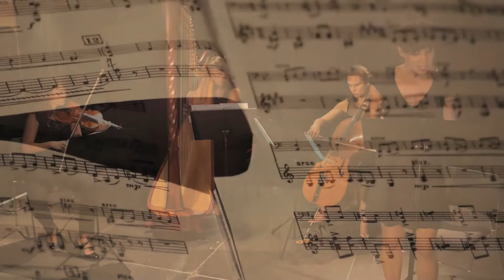Brèves d'une vie par Le Concert Littéraire, teaser #2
« Brèves d’une vie », un concert-lecture conçu par Le Concert Littéraire en 2018 et basé sur Le Journal d’une femme de chambre d’Octave Mirbeau (1900).

Extrait tiré de la 1ère scène du spectacle.
Texte : La diariste (chapitre I)
Musique : Marche miniature viennoise en Ré Majeur pour violon, violoncelle et piano de Fritz Kreisler (publiée en 1915).

Conception littéraire : Nathalie Rost.
Conception musicale et violon : Caroline Drouin.
Récitante : Juliette Dutent.
Violoncelle : Anaïs Reznicek.
Harpe et arrangement : Claire Iselin.

Nos remerciements aux personnes ayant concouru à la réalisation et à l’aboutissement de ce premier spectacle : Marc pour la prise de son, Stan pour les prises et montages vidéo, Jean-Jacques Delattre pour les photos.

Et un grand merci également aux ululiens et ululiennes de la campagne de financement participative qui nous ont permis de financer la résidence de création du spectacle en août 2018, en particulier la Société Octave Mirbeau et son fondateur, Pierre Michel :